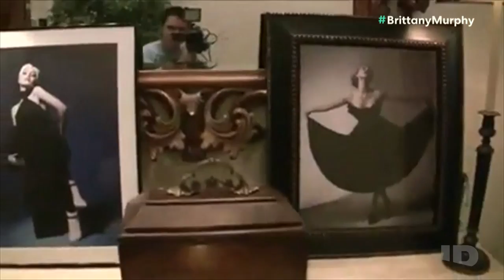Brittany Murphy: An ID Mystery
When Hollywood superstar Brittany Murphy dies at age 32, the world is stunned. Many believe foul play must be involved. Brittany's father searches for answers as lurid allegations against other family members mount.